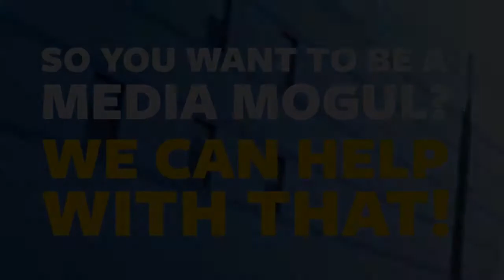Learn Media Production: TV, Film, Audio, Editing, Podcasting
So you want to be a media mogul—we can help with that! Brooklyn Free Speech is an Emmy and Hometown Media Award-winning nonprofit building Brooklyn’s creative future. We educate 25,000 a year and serve as a TV and podcast distribution platform for all.

Part of the BRIC family and celebrating its 30th Anniversary this year, Brooklyn Free Speech TV and Brooklyn Free Speech Radio take great pride in airing your local films, documentaries, podcasts, and moments on its networks.

ABOUT BRIC
BRIC builds Brooklyn's creative future.

A leading arts and media institution anchored in Downtown Brooklyn, BRIC's work spans contemporary visual and performing arts, media, and civic action. For over forty years, BRIC has shaped Brooklyn's cultural and media landscape by presenting and incubating artists, creators, students, and media makers. As a creative catalyst for the community, BRIC ignites learning in people of all ages and centralizes diverse voices that take risks and drive culture forward.